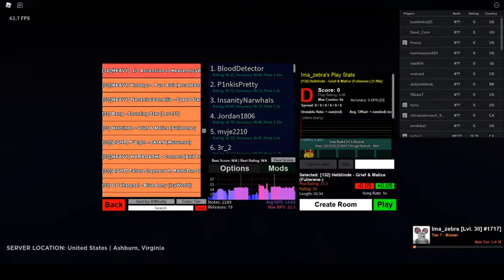Helblinde - Grief & Malice (Fullerene-)